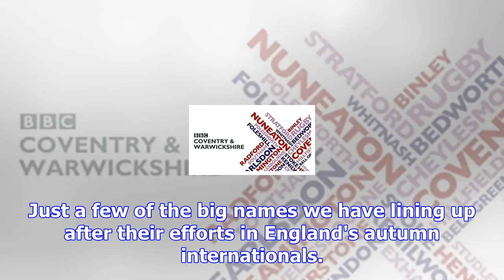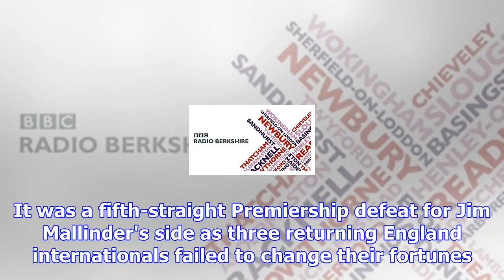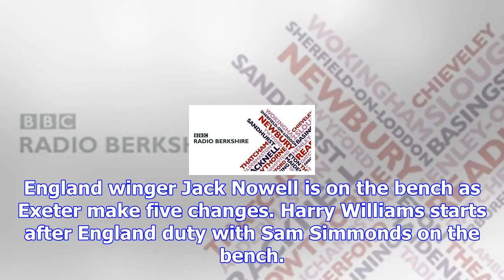Exeter v bath - premiership rugby live text & radio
Saturday's Premiership actionGetty ImagesTheir clubs have coped admirably without them for two Premi...